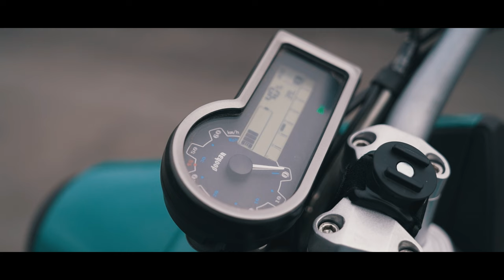Winter Randoms Ep.2 | Ibis Ripmo AF | Elektromotorrad + Fotos im Schaltwerk-Schwaigern | Jonas Heidl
Have fun!

Check out the others:
Niklas: @niklasxkt
Nico: @nico__bst
Drohne:  DJI Mavic Pro
Gimbal: DJI Ronin S
Speicherkarte: Sony Tough 64GB R300 mb/s - W299 mb/s
Schnittprogramm:  Adobe Premiere CC 2019